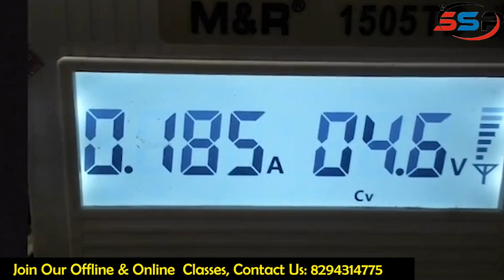One plus 6 RAM Repair Done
Our offline batch starts on 15 Dec 2022